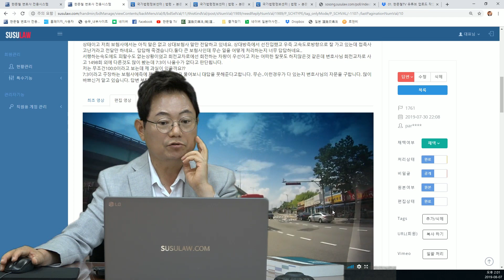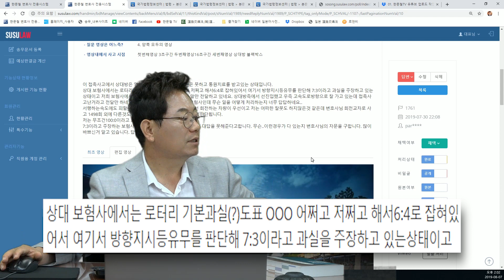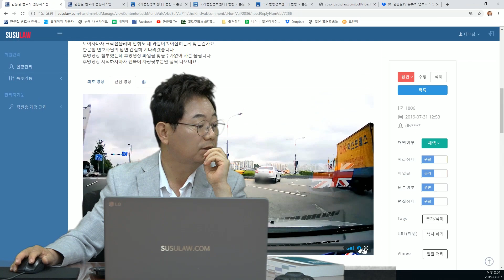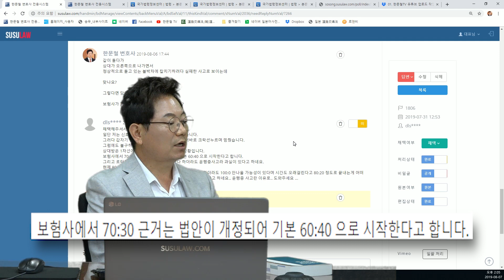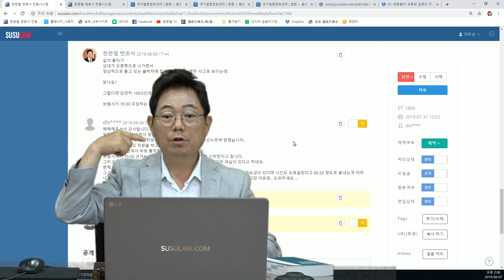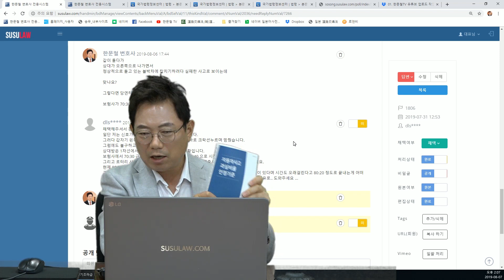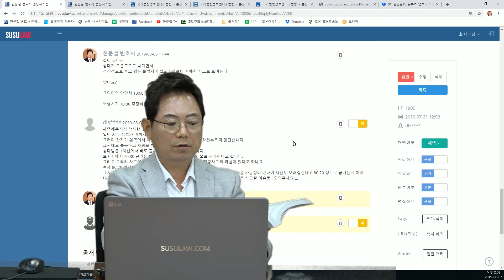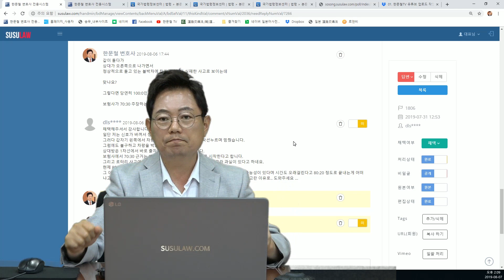1781회. (중요) 울산 신복로터리와 태화로터리(회전교차로)에서 똑같은 칼치기 사고, 보험사는 둘 다 70:30 주장. 지난 5월 30일 과실비율 법이 바뀌었기 때문이랍니다.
(손해보험협회가 발행한 자동차사고 과실비율 인정기준 315페이지 도표 263에 나가는 차 60:회전하는 차 40이 기본이고 깜빡이 안 켰으면 70:30으로 나와 있음, 법이 바뀐 게 아니라 보험사의 책이 바뀐 것일 뿐, 실패한 칼치기에 해당되기에 당연히 100:0, 모범사례, b1761, b1806, 블랙박스, 블박영상, 교통사고 영상)